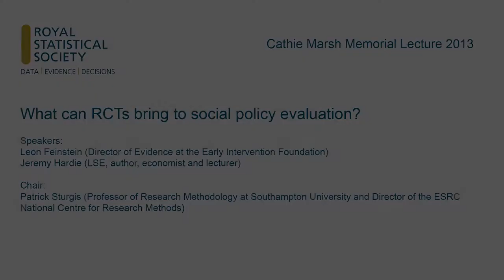2013 Cathie Marsh memorial lecture: What can RCTs bring to social policy evaluation?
Cathie Marsh Memorial Lecture 2013: What can RCTs bring to social policy evaluation?

Jeremy Hardie
LSE, author, economist and lecturer

Leon Feinstein
Director of Evidence at the Early Intervention Foundation

Chair: Patrick Sturgis
Professor of Research Methodology at Southampton University and Director of the ESRC
National Centre for Research Methods